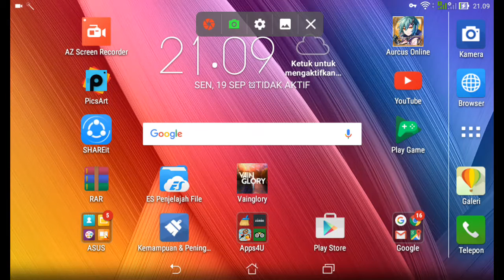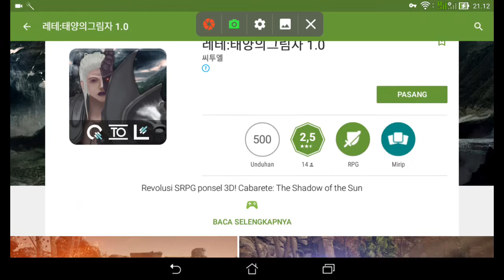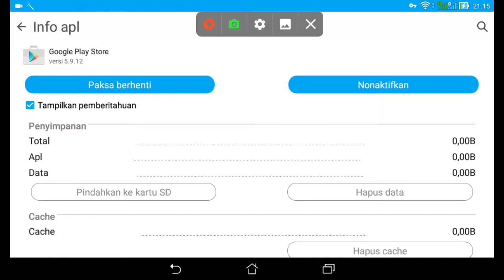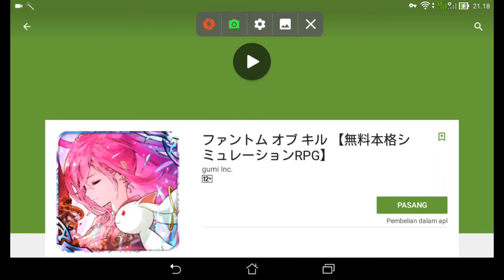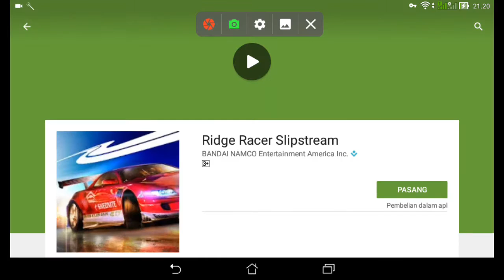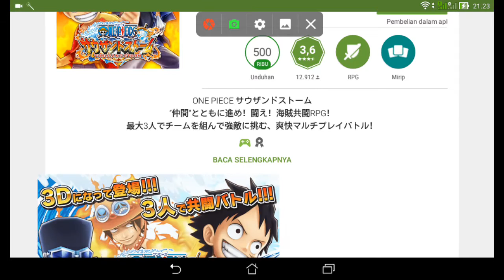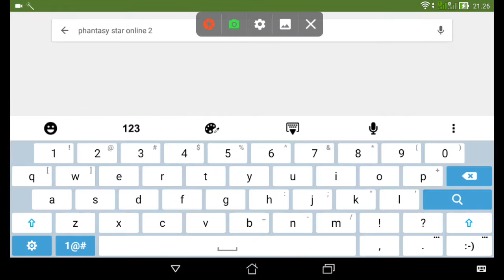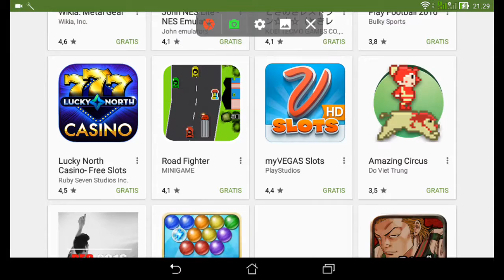Like where I modify PlayStore our country into another country ( tutorial )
This is the way I get a game or application that does not exist in my country , so here 's how I do it